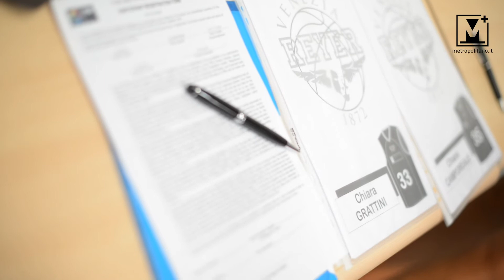Giampiero Ticchi: riparte anche la stagione femminile dell'Umana Reyer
Dopo quella maschile, anche la prima squadra femminile dell’Umana Reyer Venezia ha ufficialmente iniziato la stagione sportiva 2019/20. Il gruppo orogranata, in attesa dell’arrivo progressivo delle straniere (le confermate Anderson, Steinberga e l’oriunda Ciabattoni, la nuova Petronyte e la giovane aggregata Meldere), si è ritrovato all’Urban Space di Marghera e da domani inizierà la preparazione fisica.